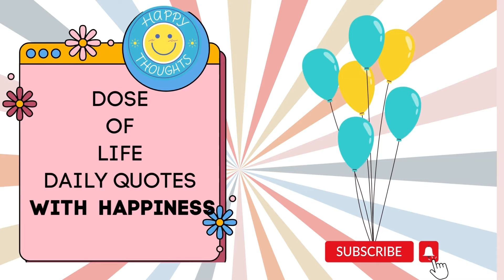Best Happiness quotes -DailyQuotes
Hey, This video is all about  Best happiness Quotes. This dose of Daily Quotes will give you a positive impact on your life.
Sometimes you are sad and feeling depressed  this video will give you a positive outlook on life which can be attained through love.
Here, you will get all the positive and happy  thoughts that can have a positive impact and fulfill your life with happiness and love.